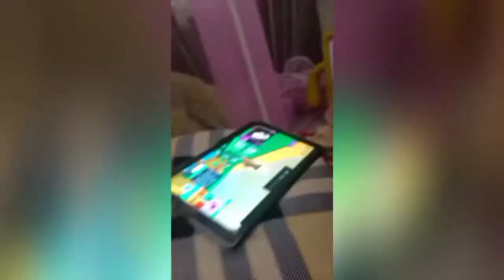Nakikipaglaro na si baby @8months old II May bagong Tent.|| Mawel's Ayca